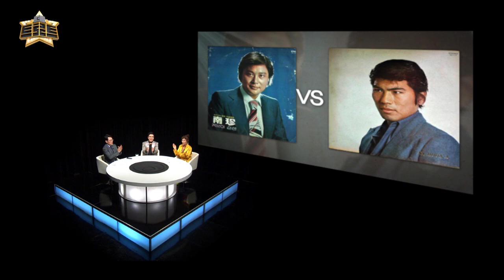희대의 라이벌 남진 vs 나훈아, 그리고 트로트 / [토크 더 트로트] 김성수 정철규 박주희